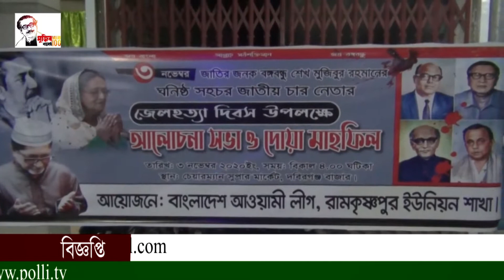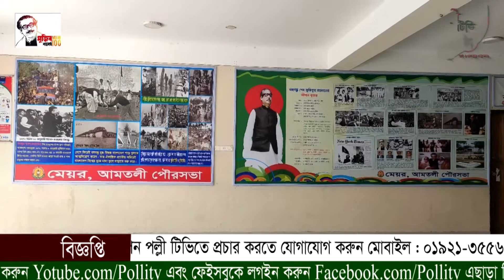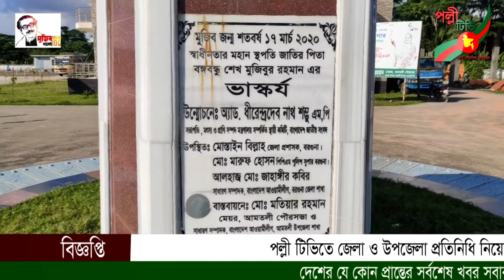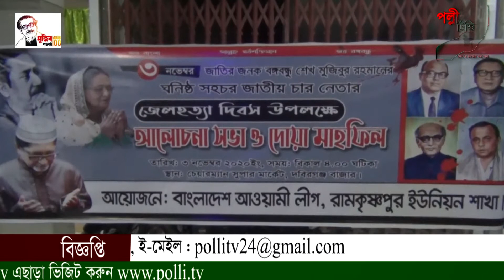মৌলভীবাজারের জুড়ীতে রেল লাইনের পাশের সন্ধ্যা হলেঅবৈধ ভাবে দেহব্যবসা আনাগোনা, পুলিশ গিয়ে সর্তক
মৌলভীবাজারের জুড়ীতে রেল লাইনের পাশের সন্ধ্যা হলেঅবৈধ ভাবে দেহব্যবসা আনাগোনা, পুলিশ গিয়ে সর্তক || পল্লী টিভি সংবাদ  Polli Tv News